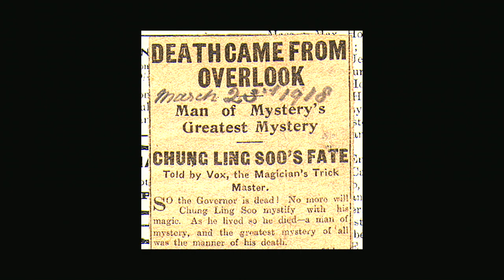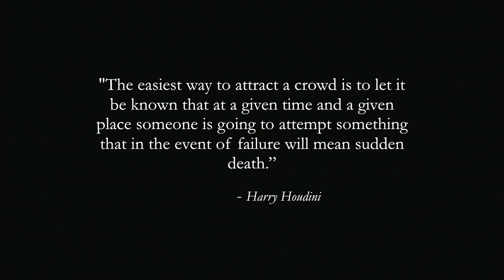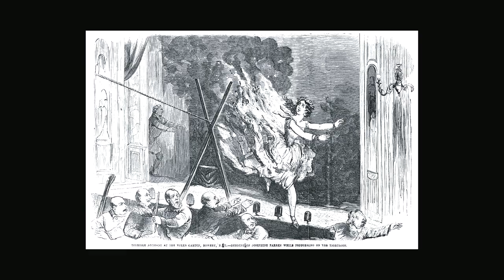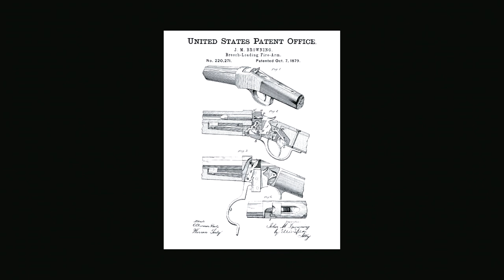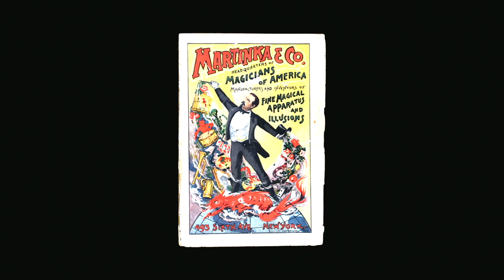The Double Life and Death of Chung Ling Soo | Odd Salon RISK 7/7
Rebecca Power ~ The Double Life and Death of Chung Ling Soo

Odd Salon RISK: Tales of peril and possibility, jeopardy and chance; of flirting with danger and being willing to lose it all

Curated by KC Crowell
Edit, Camera, Post production: John Adams
Live Editing: John Adams
Sound: Steen